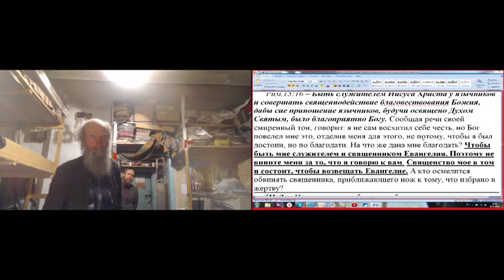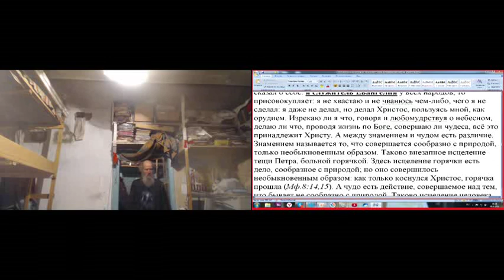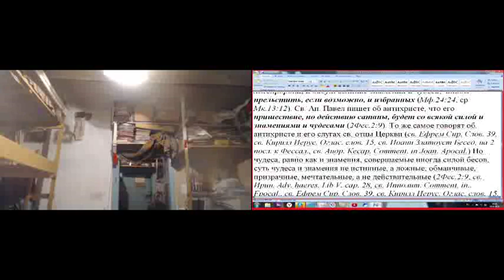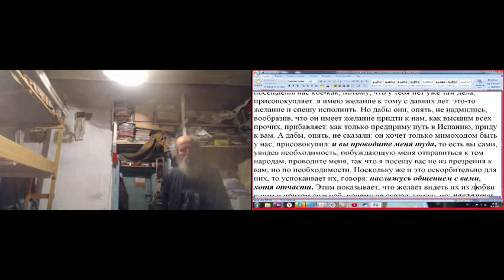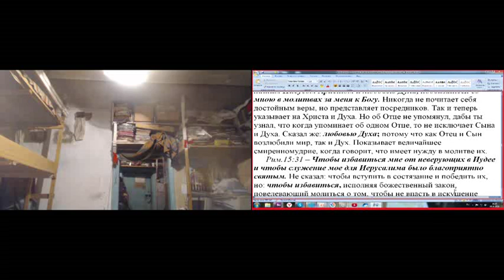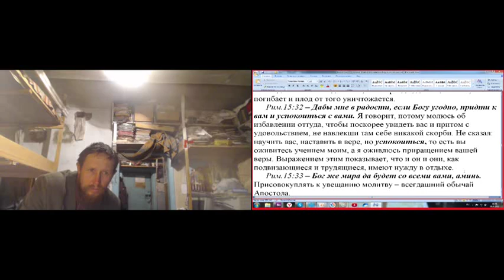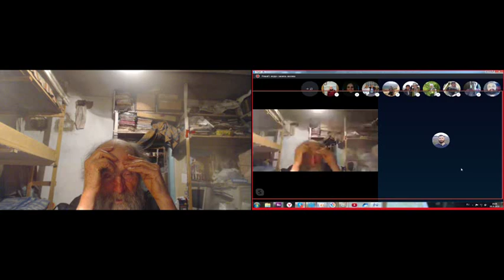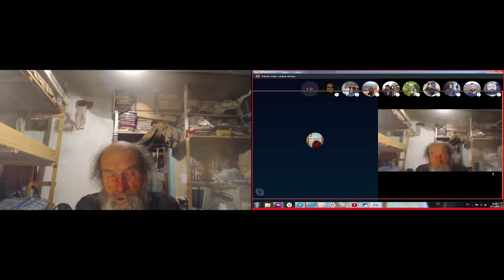Занятие по святой Библии. Рим. 15 гл. 08. 01. 2020